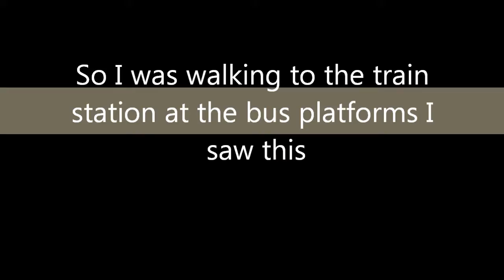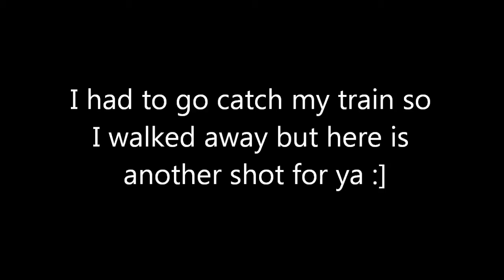Dancing Bus Stop Man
This stopped me in my tracks...